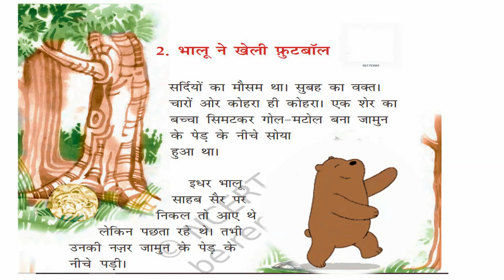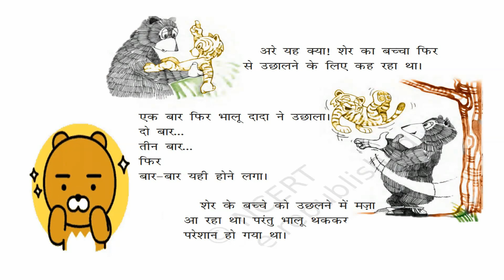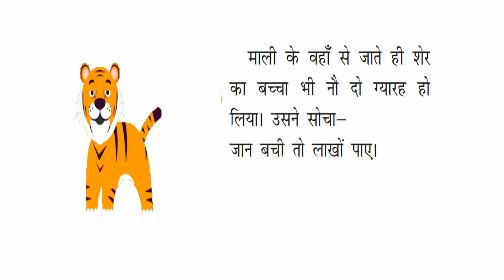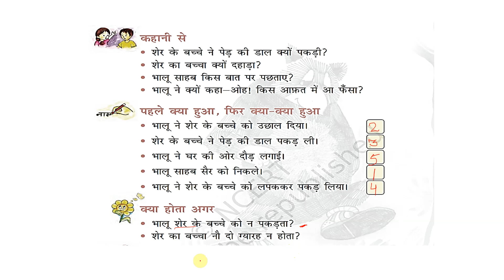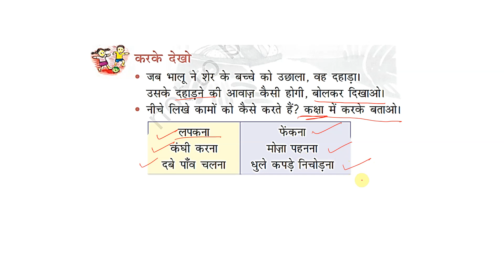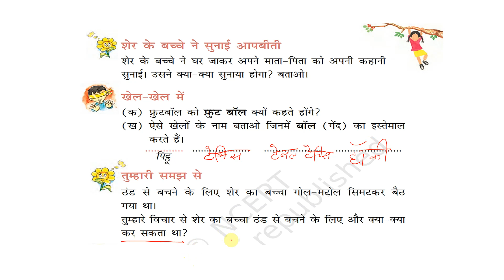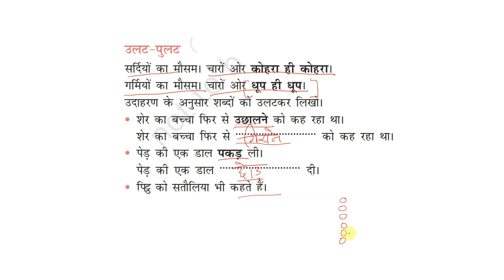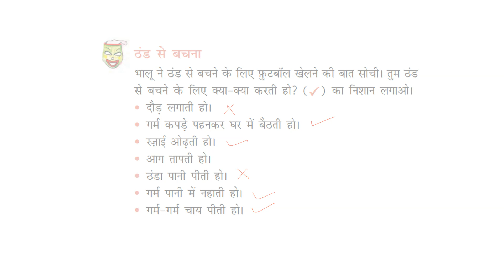Bhalu Ne Kheli Football Class 2 | Class 2 Hindi chapter 2 | CBSE Class 2 Hindi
Bhalu Ne Kheli Football Class 2#CBSE
bhalu ne kheli football question answer in hindi
bhalu ne kheli football in english
2nd chapter bhalu ne kheli football
bhalu ne kheli football drawing
class 2 hindi chapter 2 question answer
भालू ने शेर के बच्चे को उछाल दिया
class 2 hindi chapter 2 worksheet
भालू ने क्यों कहा
भालू ने खेली फुटबॉल--- CBSE Class 2 Hindi Chapter 2

सर्दियों का मौसम था। सुबह का वक्त।
चारों ओर कोहरा ही कोहरा। एक शेर का
बच्चा सिमटकर गोल-मटोल बना जामुन
वेफ पेड़ के नीचे सोया हुआ था।
इधर भालू
साहब सैर पर
निकल तो आए थे
लेकिन पछता रहे थे। तभी
उनकी नज़रा जामुन के पेड़ के
नीचे पड़ी।
आँखे फैलाई, अक्ल
दौड़ाई- अहा फुटबॉल।
सोचा, चलो इससे खेलकर
कुछ गर्मी हासिल की जाए।
आव देखा न ताव। भालू जी ने पैर
से उछाल दिया शेर के बच्चे को।
हड़बड़ी में शेर का बच्चा दहाड़ा
और फिर पेड़ की एक डाल
पकड़ ली।

मगर डाल टूट गई। भालू
साहब जल्दी ही मामला समझ
गए। पछताए, लेकिन अगले
ही पल दौडकर फुर्ती से
दोनों हाथ बढ़ाए और शेर
के बच्चे को लपक लिया।

अरे यह क्या शेर का बच्चा फिर
से उछालने के लिए कह रहा था।

एक बार फिर भालू दादा ने उछाला।
दो बार---
तीन बार---
फिर
बार-बार यही होने लगा।
शेर के बच्चे को उछलने में ममज़ा
आ रहा था। परंतु भालू थककर
परेशान हो गया था।
ओह! किस आफ़त में आ फँसा।
बारहवीं बार उछालते ही
भालू ने घर की ओर
दौड़ लगाई और गायब
हो गया।
अब की बार शी का बच्चा
धड़ाम से ज़मीन पर आ गया।
डाल भी टूट गई।
तभी माली वहां आया और
शेर के बच्चे पर बरस पड़ा--
डाल तोड़ दी पेड़ की।
लाओ हर्जाना।
शेर के बच्चे ने कहा--
ज़रा ठीक तो हो लूँ।
माली ने कहा ठीक है।
मैं अभी आता हूँ।
माली के वहाँ से जाते ही शेर
का बच्चा भी नौ दो ग्यारह हो
लिया। उसने सोचा ---
जान बची तो लाखों पाए।

Bhalu ne kheli football Class 2 question answer

प्रश्न 1 शेर के बच्चे ने पेड़ की डाल क्यों पकड़ी?
उत्तर: शेर के बच्चे ने पेड़ की डाल इसलिए पकड़ी ताकि वह जमीन पर न गिर पड़े।

प्रश्न 2 शेर का बच्चा क्यों दहाड़ा?
उत्तर: जब भालू ने शेर के बच्चे को फुटबॉल समझकर अपने पैर से उछाल दिया तो हड़बड़ी में शेर के बच्चे ने दहाड़ लगाई।

प्रश्न 3 भालू साहब किस बात पर पछताए?
उत्तर: भालू साहब इस बात को लेकर पछताए कि उन्होंने शेर के बच्चे को फुटबॉल समझकर अपने पैरों से उछाल दिया था।

प्रश्न 4 भालू ने क्यों कहा – ओह! किस आफ़त में आ फँसा?
उत्तर: ओह! किस आफ़त में आ फँसा? यह भालू ने इसलिए कहा क्योंकि उसे शेर के बच्चे को बार-बार उछालना पड़ रहा था और वह बुरी तरह से थक गया था।

पहले क्या हुआ, फिर क्या-क्या हुआ
NCERT Solutions for Class 2 Hindi Chapter 2 भालू ने खेली फुटबॉल

प्रश्न 5
भालू शेर के बच्चे को न पकड़ता?
उत्तर:
अगर भालू शेर के बच्चे को न पकड़ता, तो वह ज़मीन पर गिर जाता और उसे बहुत चोट लगती।

प्रश्न 6
शेर का बच्चा नौ दो ग्यारह न होता?
उत्तर:
अगर शेर का बच्चा नौ-दो ग्यारह न होता तो माली उससे पेड़ की डाल तोड़ने का हर्जाना लेता।

करके देखो

प्रश्न 7
जब भालू ने शेर के बच्चे को उछाला, वह दहाड़ा। उसके दहाड़ने की आवाज़ कैसी होगी, बोलकर दिखाओ।।
उत्तर:
विद्यार्थी स्वयं करें।

प्रश्न 8
नीचे लिखे कामों को कैसे करते हैं? कक्षा में करके बताओ।
NCERT Solutions for Class 2 Hindi Chapter 2 भालू ने खेली फुटबॉल Q8
उत्तर:
विद्यार्थी स्वयं करें।

शेर के बच्चे ने सुनाई आपबीती

प्रश्न 9
शेर के बच्चे ने घर जाकर अपने माता-पिता को अपनी कहानी सुनाई। उसने क्या-क्या सुनाया होगा? बताओ।
उत्तर:
शेर के बच्चे ने अपने माता-पिता से कहा होगा कि-जब मैं पेड़ के नीचे सो रहा था, तब  भालू ने उसे फुटबॉल समझकर उछाला था। पहले तो वह भालू की इस हरकत से घबरा गया। बाद में भालू  का ऐसा करना उसे आनंद देने लगा। कुछ देर बाद भालू थक गया यह क्रम काफी देर तक चलता रहा। कुछ देर के बाद भालू मुझे उछालकर भाग गया और मैं जमीन पर गिर गया। इससे पेड़ की डाल भी टूट गई। तभी वहाँ माली आ गया, उसने मुझसे पेड़ की डाल तोड़ने का हर्जाना माँगा। मैंने कहा कि ठीक होकर दूंगा। माली यह कहकर चला गया कि ‘थोड़ी देर में आता हूँ।’ माली के जाते ही मैं वहाँ से भाग खड़ा हुआ।

खेल-खेल में

प्रश्न 10
(क) फुटबॉल को ‘फुटबॉल’ क्यों कहते होंगे?
उत्तर:
फुटबॉल का अर्थ होता है फुट-पैर, बॉल-गेंद अर्थात पैर से खेले जाने वाली गेंद। इसलिए इसे फुटबॉल कहा जाता है।

(ख) ऐसे खेलों के नाम बताओ जिनमें बॉल (गेंद) का इस्तेमाल करते हैं।
उत्तर:
पिट्ठू, टेनिस, टेबुल टेनिस, हॉकी।

प्रश्न 11
तुम्हारे विचार से शेर का बच्चा ठंड से बचने के लिए और क्या-क्या कर सकता था?
उत्तर:
शेर का बच्चा ठंड से बचने के लिए अपनी गुफ़ा में जा सकता था या किसी झाड़ी में घुसकर बैठ सकता था।

उलट-पुलट
सर्दियों का मौसम। चारों ओर कोहरा ही कोहरा।
गर्मियों का मौसम। चारों ओर धूप ही धूप।